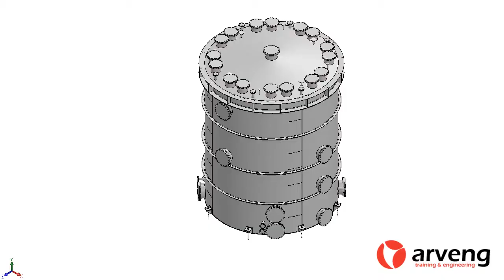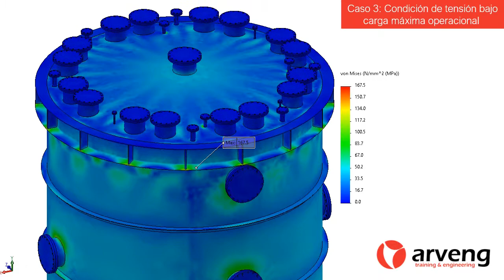CÁLCULO MECÁNICOS DE TANQUE DE ALMACENAMIENTO MENDIANTE FEA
En este vídeo se muestra el cálculo mecánico de un Tanque de Almacenamiento de fondo plano y techo cónico fijo mediante la Análisis por Elementos Finitos (FEA). Verificación por FEA para diferentes casos de de carga.